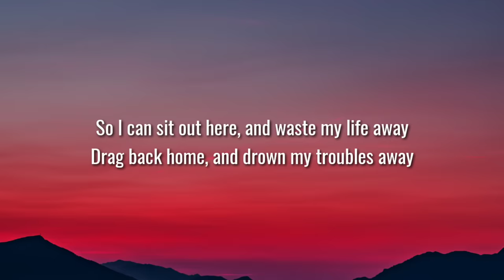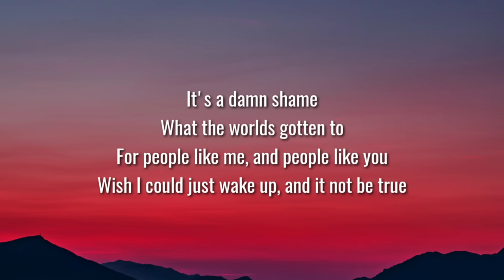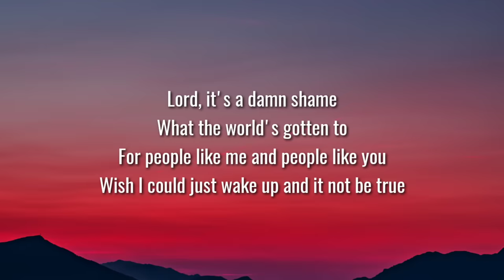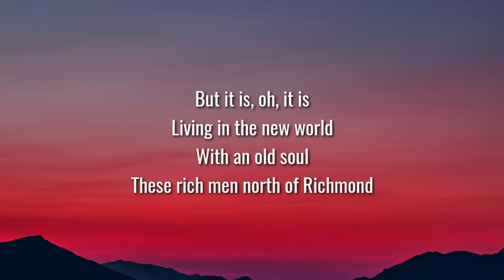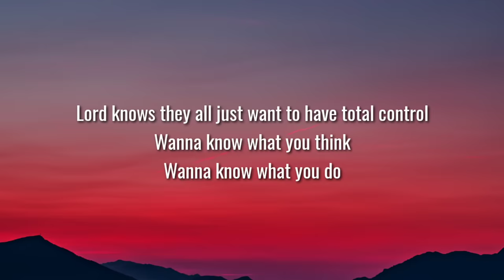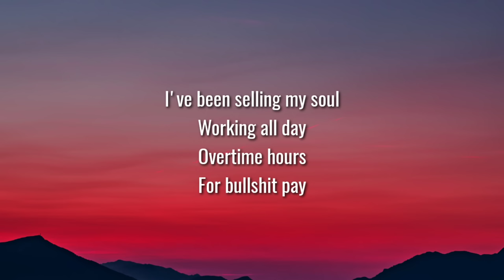Oliver Anthony - Rich Men North Of Richmond (Lyrics)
Living in the new world
Lord knows they all just want to have total control

Lord, we got folks in the street, ain't got nothing to eat
And the obese milking welfare
Young men are putting themselves six feet in the ground
'Cause all this damn country does is keep on kicking them down